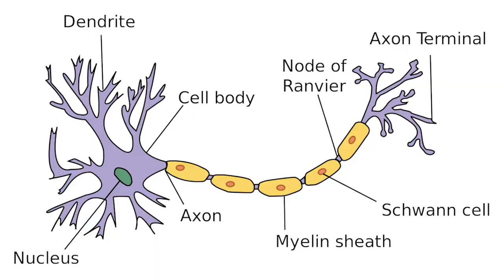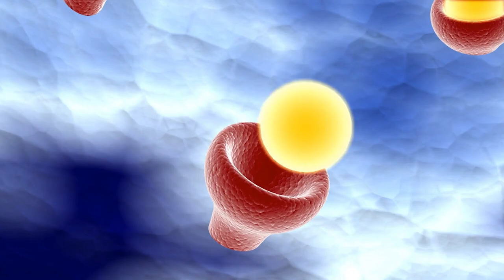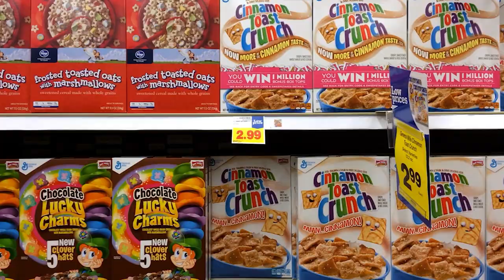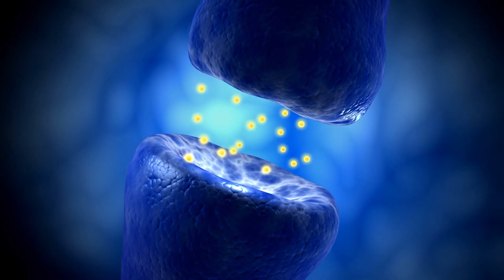ADHD Food: Nutrients You Should Consume With ADHD!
🖐️ Here is My FREE Ultimate ADHD Guide To A Healthier You